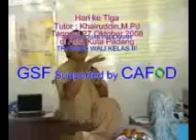Workshop Guru wali kelas III johan pahlawan tgl 27 -10-08 gsfaceh donatur cafod part 1.wmv